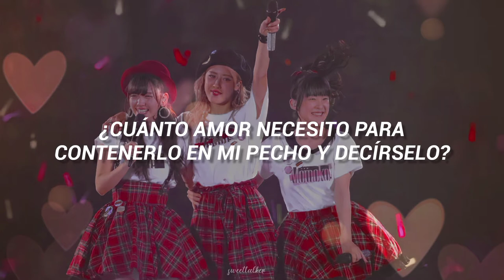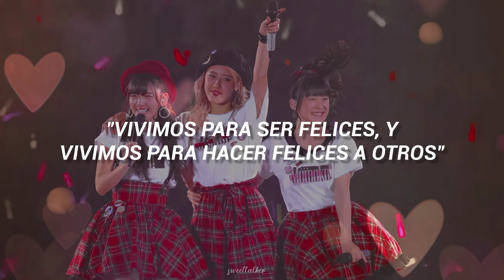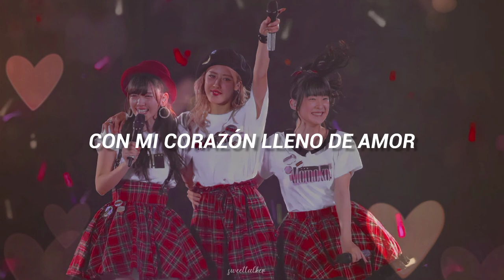𝘉𝘶𝘰𝘯𝘰! - 𝘙𝘰𝘵𝘵𝘢𝘳𝘢 𝘙𝘰𝘵𝘵𝘢𝘳𝘢 | 𝘚𝘶𝘣 𝘦𝘴𝘱𝘢𝘯̃𝘰𝘭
💙 LIKE, si te gustó la canción 👍
💙 COMPARTE, para que más personas puedan apreciar esta canción